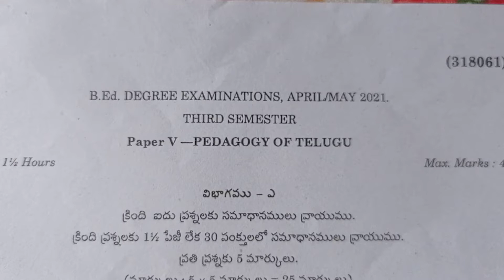Pedagogy of Telugu | B.ed 3rd sem question papers | 2021 vikrama Simhapuri university | AP